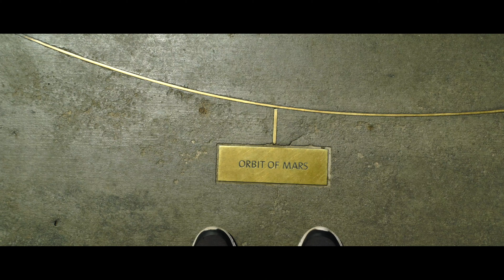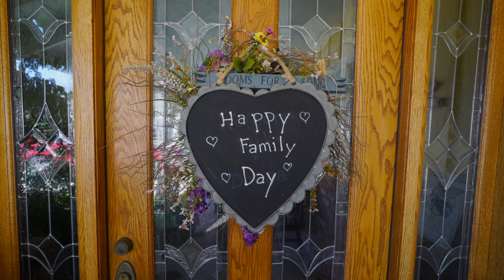Family Day 2018 at Griffith Observatory | LOS ANGELES LA LA LAND VLOG | Sony A7SII + DJI Mavic Pro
Family time hanging out at Griffith Observatory and giving each other gifts.